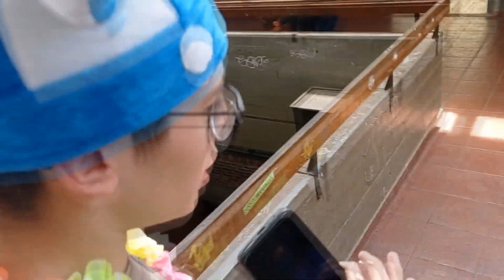BANDERAZO 2022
Uriel Dellacasa y su compañero se aventuran en los festejos del banderazo del 30 de Noviembre. (termina sexual)